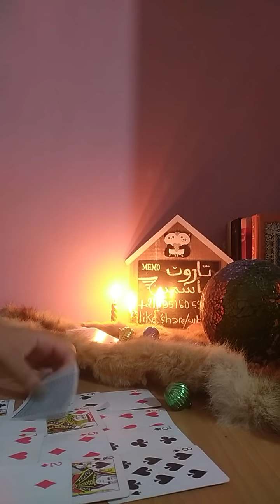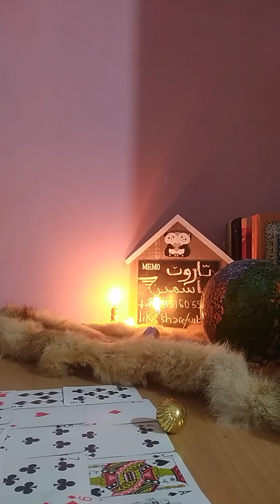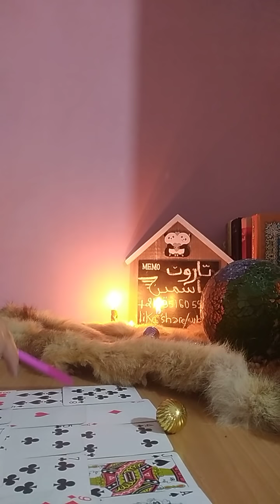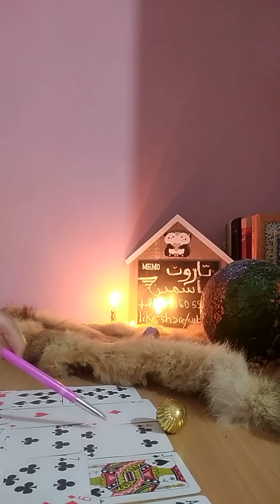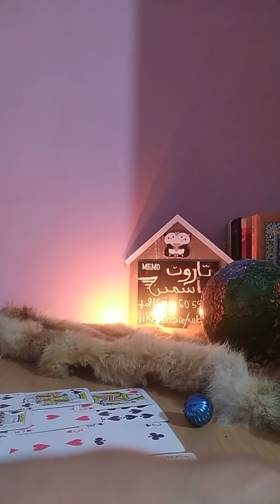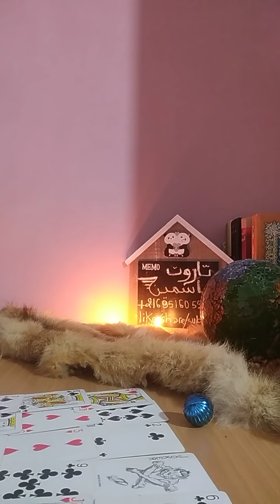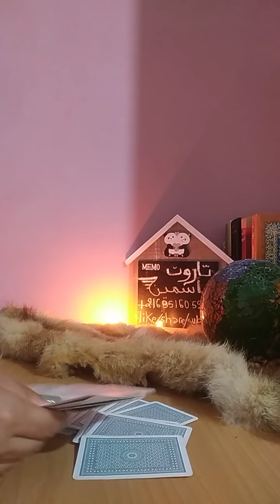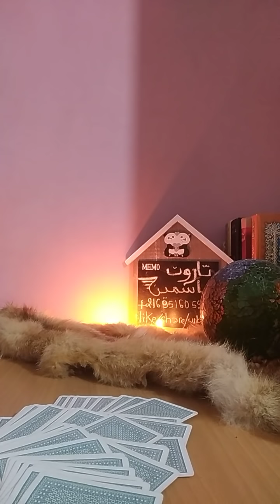هل سيعود الحبيب قريبا /متى/هل وحشته/هل سيتصل /ام عنده شخص ثاني 🤔قوي قلبك و ادخل الفيديو الجميل